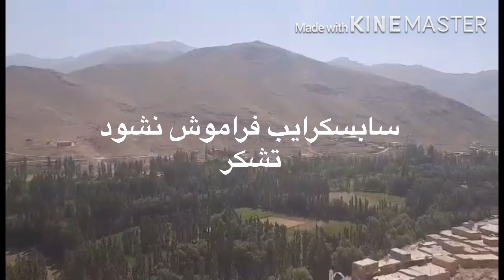malistani song آهنگ#مالستاني# hazaragi هزارگي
آهنگ مالیستانی با تصاویری از جاهای مالیستان